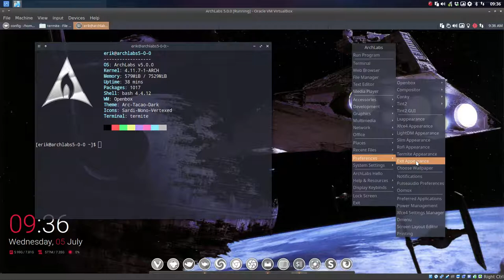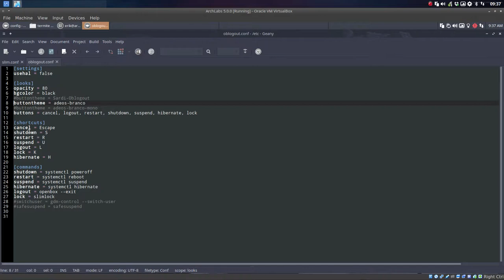ArchLabs : 113 How to change the look of the logout icons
ArchLabs evolved into ArchMerge. ArchMerge evolved into ArcoLinux.
ArcoLinux has Xfce, Openbox and i3 as desktop environment. ArcoLinux's goal is to learn, have fun and enjoy. We promote ArcoLinux as a learning platform
We support you with two websites.
We also learn you how to build your own iso. Later we will learn you how to do an Arch Linux installation and even learn how to make an iso from scratch. Check the learning plan for the coming years.